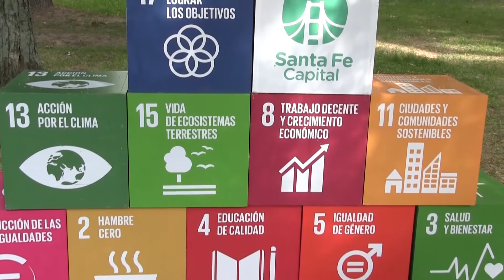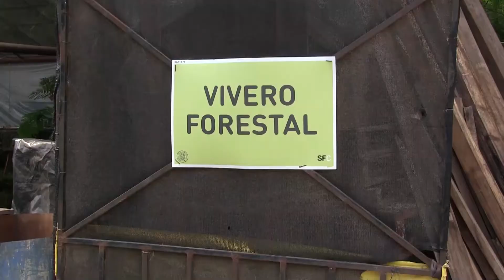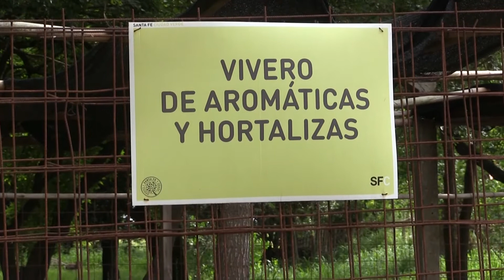Gran diversidad de plantas y aves para descubrir en el Jardín Botánico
Se diseñaron dos recorridos en los que se puede conocer la flora y la fauna del lugar. También está la opción de conocer lo que se hace en los viveros municipales. Hay más de 3.000 especies vegetales y el registro de unos 90 pájaros. Es en el marco de Verano Capital y se debe sacar turno previo.